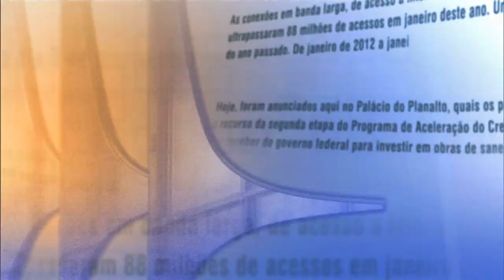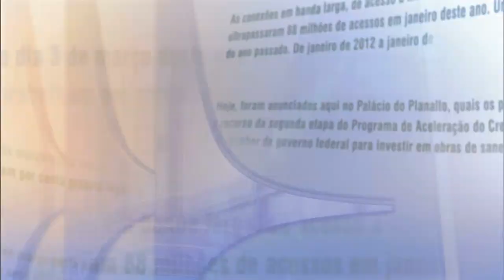Direto do Planalto - 31 de março